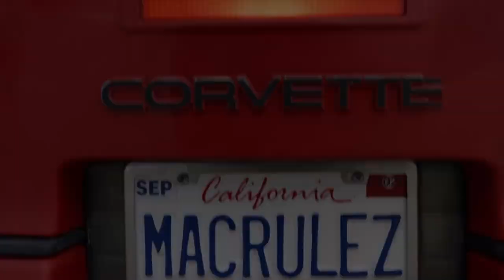Saved By The Bell - How is it so goood?!?! | Peacock Original Series SPOILER-FREE Review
Sarah is back with her SPOILER-FREE review of Peacock's latest incarnation of Saved By The Bell! Grab your shutter glasses, throw on your Zack Attack record, and get ready for the best reboot of one of our favorite shows ever on television.

00:00-3:30: What is Saved By The Bell?
3:30-9:39: SPOILER-FREE Review
9:39-10:07: What I didn't like about the new Saved By The Bell
10:08-end: Overall Thoughts

►Twilight Podcast
-Saved by the Bell (2020) Synopsis:
A follow-up series to the 1990s sitcom. A group of California low-income high school students are transferred to Pacific Palisades' wealthy Bayside High, following a program by California Governor Zack Morris.